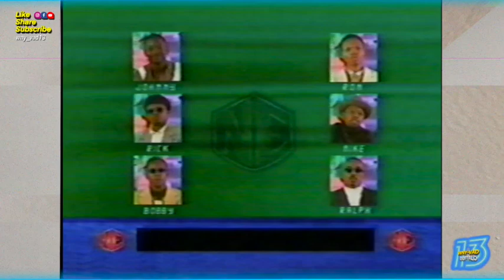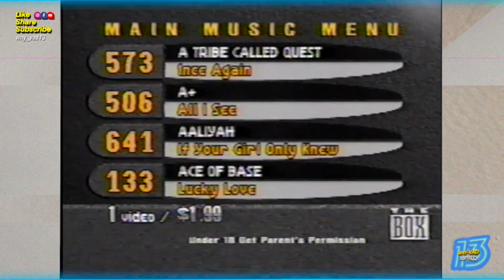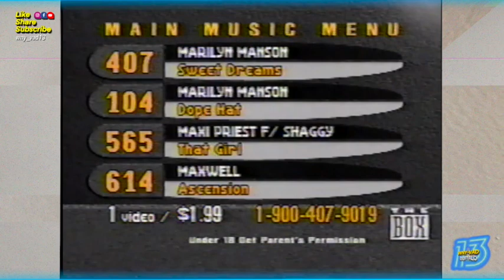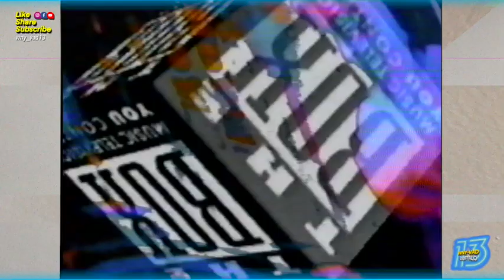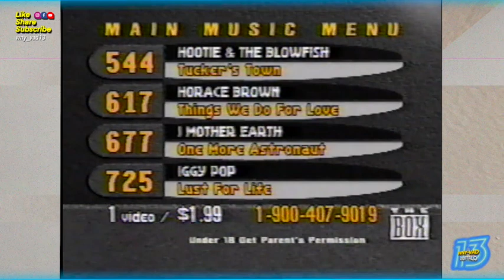Commercials vol.55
Music Videos YOU control.